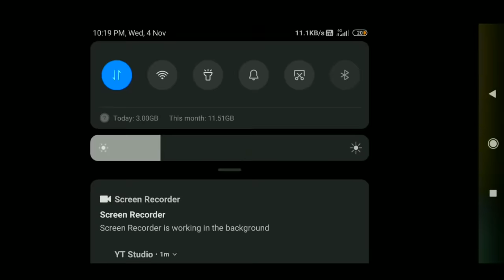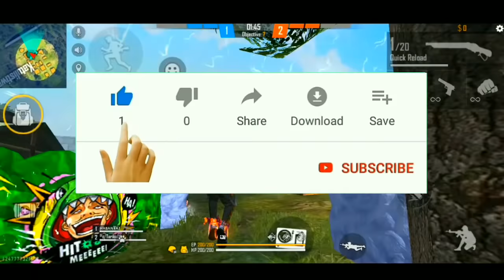FREE FIRE NEW EVENT FULL DETAILS,NEW M1887 GUN SKIN IN FREE FIRE,NEW FFIC EVENT,NEW GLOO WALL SKIN